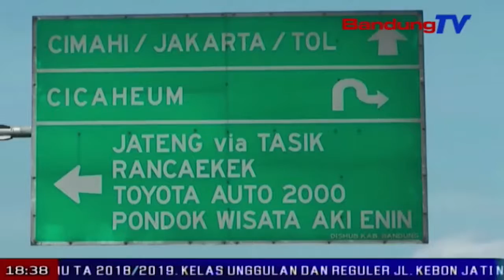Dishub Kab. Bandung Akan Bersihkan Terminal Bayangan | SBR | BANDUNG TV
SBR | BANDUNG TV | NIKEN PRATIWI | Bayangan Cileunyi, yang seringkali menjadi hambatan di arus mudik dan balik jalur selatan.  Terminal liar tersebut akan mulai dibersihkan mulai h min 7 atau hari jumat besok.